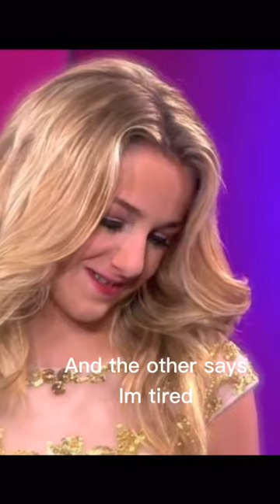I miss their friendship 🥹